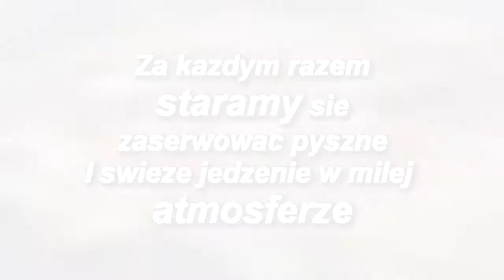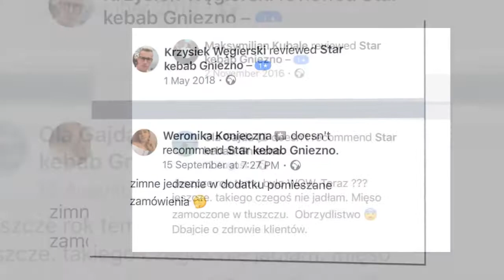Promocja na 3 Urodziny | STAR KEBAB GNIEZNO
Promocja na 3 Urodziny

Star Kebab Gniezno

Kuchnia Libanska
Kebab Restaurant in Gniezno,Poland.
Open 24 Hour.
Home Delivery.
Friendly Place.
Lebanese Foods/Kebab/Grill.
Address: Ul.Chrobrego 27A/2A Gniezno, Poland